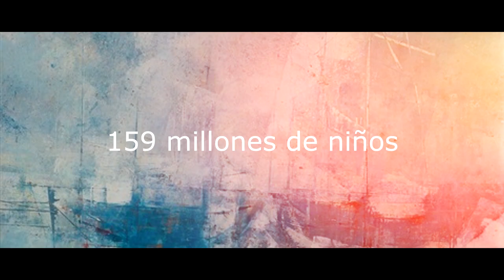BELLEZA CON PROPÓSITO 2018: MANABI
MISS WORLD MANABÍ 2018 - NINA SOLORZANO